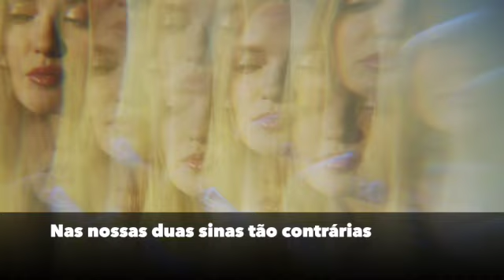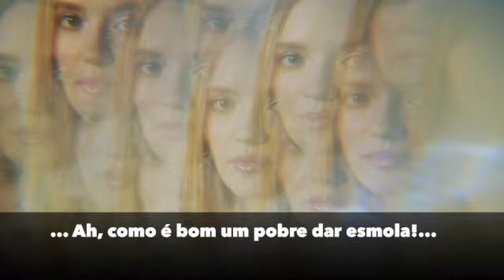Pobrezinha - Poema de Florbela Espanca com narração de Poesia Amor Eterno Ivi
Florbela Espanca, batizada como Flor Bela de Alma da Conceição Espanca, foi uma poetisa portuguesa.
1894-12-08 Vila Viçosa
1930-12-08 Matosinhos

Link da Biblioteca de Aúdio:
Youtube.com/audiolibrary

Pobrezinha

Nas nossas duas sinas tão contrárias
Um pelo outro somos ignorados:
Sou filha de regiões imaginárias,
Tu pisas mundos firmes já pisados.

Trago no olhar visões extraordinárias
De coisas que abracei de olhos fechados...
Em mim não trago nada, como os párias...
Só tenho os astros, como os deserdados...

E das tuas riquezas e de ti
Nada me deste e eu nada recebi,
Nem o beijo que passa e que consola.

E o meu corpo, minh’alma e coração
Tudo em risos poisei na tua mão!...
...Ah, como é bom um pobre dar esmola!...

Livro: Reliquiae, 1934 - Florbela Espanca